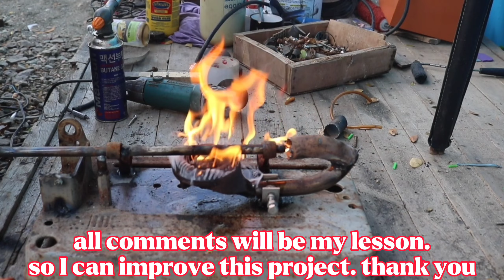DIESEL stove first try kalan de krudo unang subok. nag mukhang sinaunang lutuan hehe.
kalan de krudo # diesel stove. mahirap din Gawin. mga lods sablay pa Ang aking apoy. pero  subukan kung muli. kapag may pagkakataon na Araw.. marami Kasi gawain sa Buhay. kaya minadali pero Sana makagawa Ako Ng mas maayos.. o mas okay Ang apoy